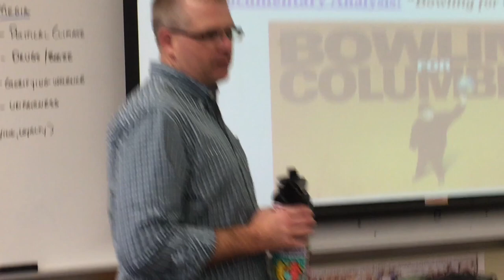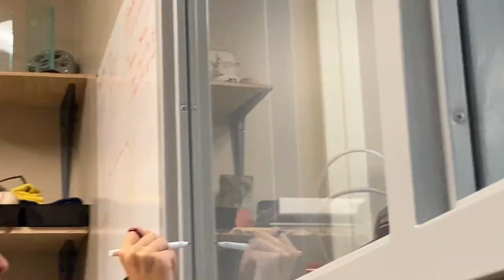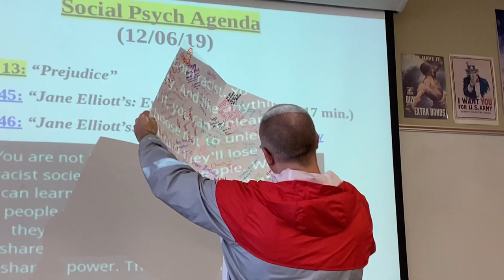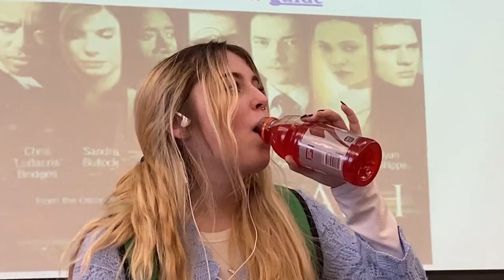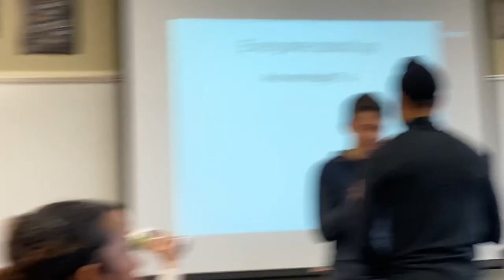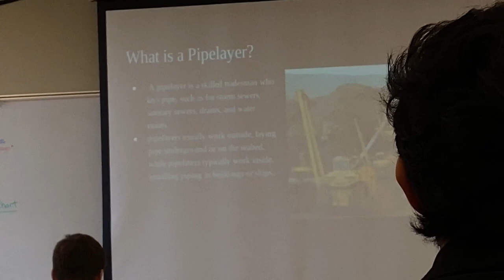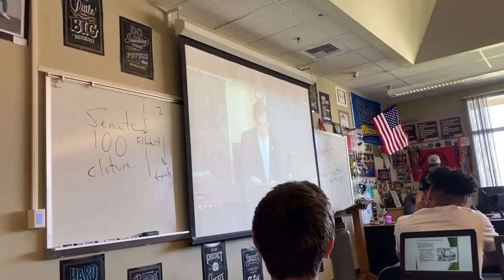Antelope High School Class of 2020 Senior Video - Irshad Zahidi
Although our Senior year ended unexpectedly, I still decided to put together a compilation of this past school year. While it will be easy for us to remember this year negatively, we must not forget the little things that made it great. Class of 2020, here's to you. (I do not own or claim to own any of the music used in the video) Songs Used: Undercover Martyn by Two Door Cinema Club, Me And My Broken Heart by Rixton, Fireflies by Owl City, Hey Soul Sister by Train, We're Going To Be Friends by The White Stripes, Homecoming by Kanye West and Chris Martin (I do not own or claim to own any of the music used in the video)